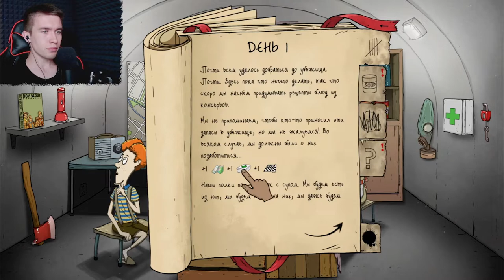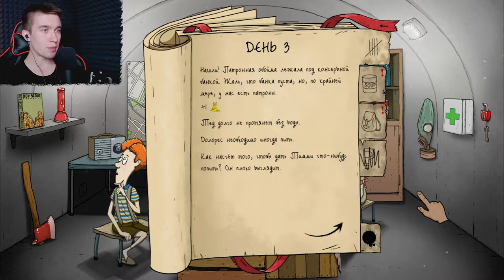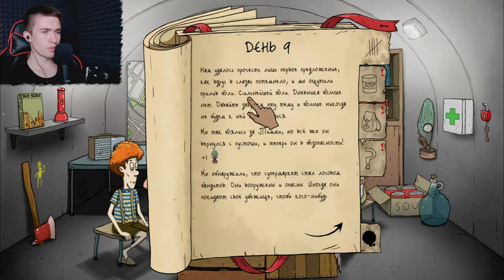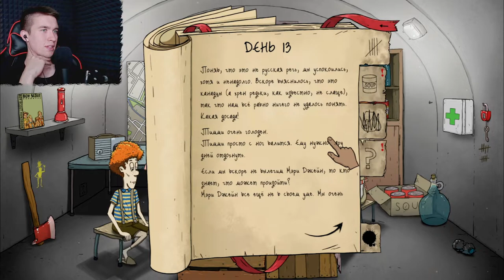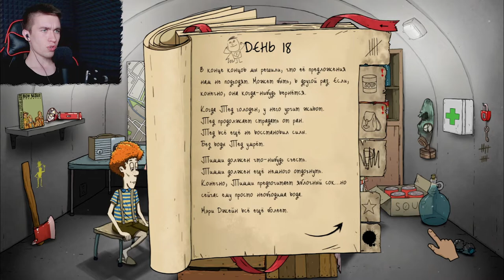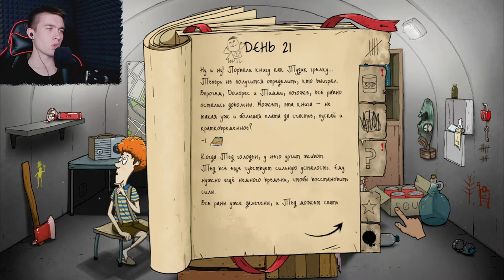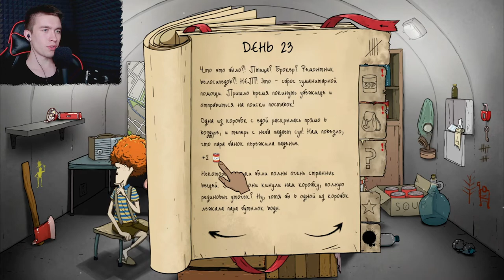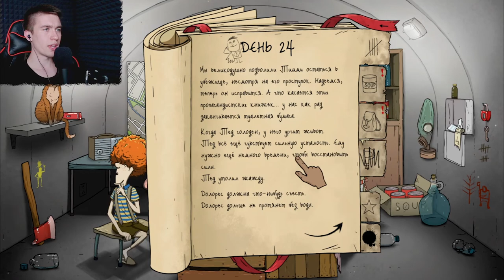ВСЕ В СБОРЕ - 60 Seconds! Reatomized #3